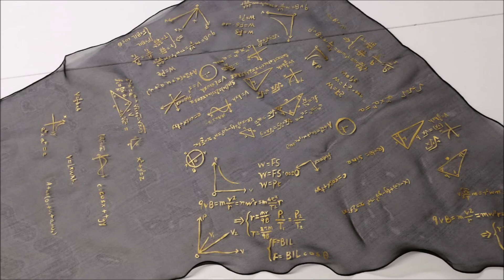Abito Miss Universe 2023 Carmen Panepinto by FedeMorgana Atelier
Il nostro Atelier è stato scelto per realizzare, anche quest'anno, l'abito per Miss Universe Italy , trasformando in realtà l'idea della Miss Carmen Panepinto, per la sfilata dei Costumi Nazionali, rappresentando la bellezza della conoscenza e l'evoluzione scientifica italiana.
Ogni centimetro di questo abito racconta una storia dipinta su stoffa con cura in ogni dettaglio in oltre 70 ore di lavorazione .
Lo sguardo viene immediatamente rapito dal grande sole sulle spalle. Rappresenta la luce della ragione che illumina le grandi menti del passato e del presente.
È creato con centinaia di metri di nastro di raso e pailettes.
L'abito è elegantemente nero, con decori oro a contrasto, che aggiungono una preziosa aura di maestosità . Ispirato al 1700, il corsetto è un omaggio all'eleganza delle epoche passate, ma con un tocco di modernità che lo rende unico. Realizzato in velluto nero e steccato in acciaio. Se guardate attentamente, scoprirete che piccole luci a lead sono incastonate nel pizzo dipinto al centro davanti, creando un effetto magico ed incantevole.
La gonna, una cascata di stoffa fluttuante, è un viaggio attraverso le menti brillanti ed i progressi che l'umanità ha compiuto nel corso dei secoli. È realizzata in tulle ed organza di seta nera.
Cinque pannelli dipinti a mano, ognuno dedicato a un campo scientifico diverso. Il primo, un tributo alle invenzioni di Leonardo da Vinci, il genio rinascimentale che ha affascinato il mondo intero con la sua mente visionaria. Il secondo pannello, un omaggio alle neuroscienze, ci ricorda di quanto sia complesso ed affascinante l'intreccio dei neuroni che danno vita al nostro pensiero ed alle nostre emozioni. Il terzo pannello, invece, celebra l'ingegneria aerospaziale, una disciplina che ci ha portato a esplorare le stelle e oltre.
Il quarto pannello, è un saggio di formule matematiche che illuminano e guidano il progresso della nostra civiltà.
Ed infine l'ultimo pannello rappresenta il progresso della tecnologia attraverso una rete di circuiti elettronici.
Questo abito è molto più di un semplice vestito. È una dichiarazione audace della nostra passione per la scienza e l'innovazione. È la rappresentazione di quell'eterna sete di conoscenza che ci spinge sempre a guardare oltre, a superare i nostri limiti e ad osare sognare in grande.
Quella luce dell'intuizione geniale che ci porta lontano dal buio dell'ingroranza.

Quando Miss Universe Italy ha sfilato in passerella con questo abito, ogni sguardo è stato rapito dalla sua bellezza e dalla sua eleganza. Ma più importante di tutto, questo abito è stato realizzato per ricordarci che la scienza e la conoscenza sono le vere stelle che illuminano il nostro cammino verso un futuro migliore.

Visita il sito fedemorgana.com per scoprire tutte le nostre creazioni.